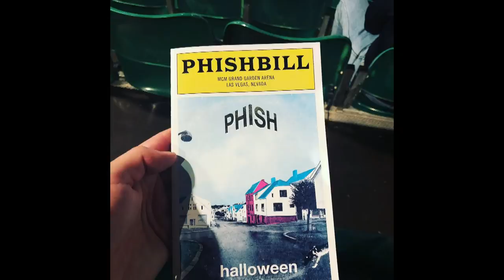Couch Report w/ Tom Marshall, RJ Bee + Friends :: 11/1/18 :: MGM Grand Garden Arena :: Pre-Show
If you’re watching the LivePhish webcast, tune into Couch Report for news, analysis, and enlightened commentary before the show and during setbreak.